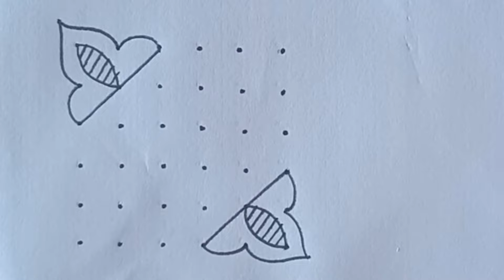6*6 dots rangoli designs || 6 chukkala muggulu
6*6 dots rangoli designs || 6 chukkala muggulu || rangoli designs || muggulu designs || muggulu